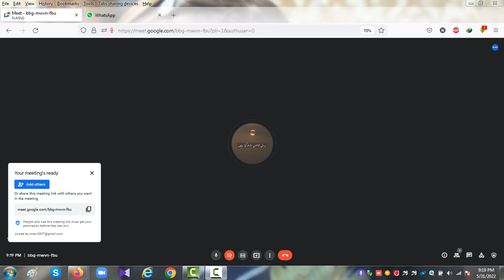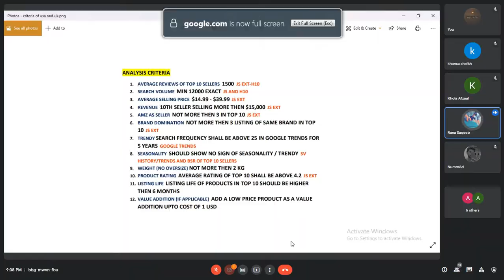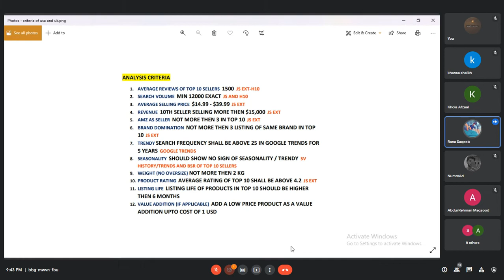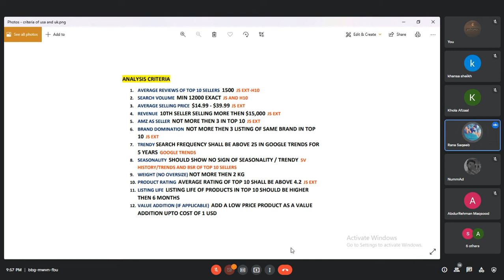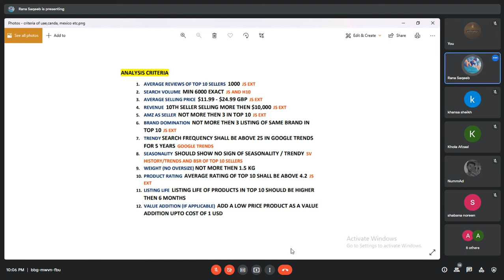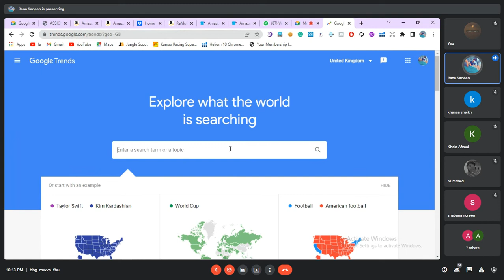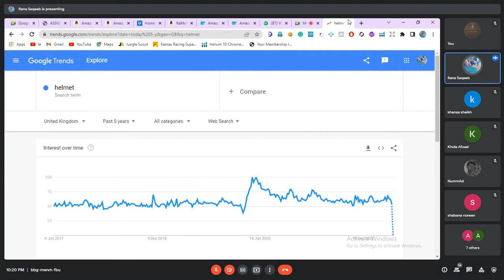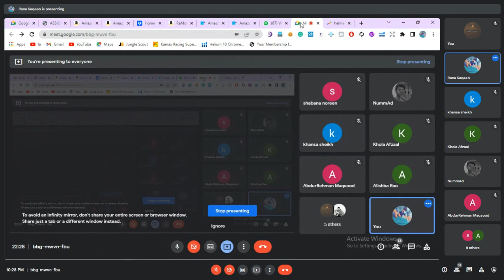What Are Criteria For Product Hunting Batch 7 Lcr 11